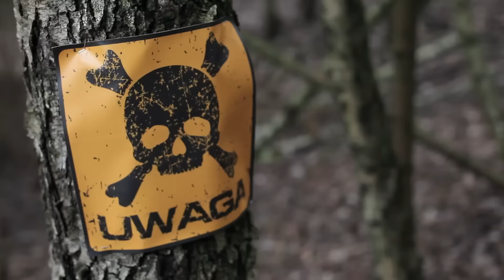Mazury MTB 2016 Promo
Mazury MTB to cykl wyścigów w kolarstwie górskim. Odkryj na nowo znaczenie skrótu MTB. Przygotowaliśmy dla Was trudne technicznie i fizycznie trasy w Mrągowie i jego okolicach. Przyjedź z rodziną i znajomymi, sprawdź się na ciekawej i trudnej trasie. Dla osób towarzyszących i kibiców mamy ciekawy program związany z regionem.
Poczuj się jak w górach, będąc na Mazurach !!!